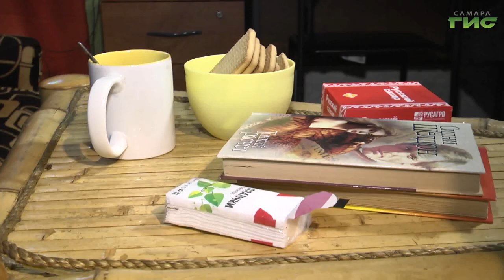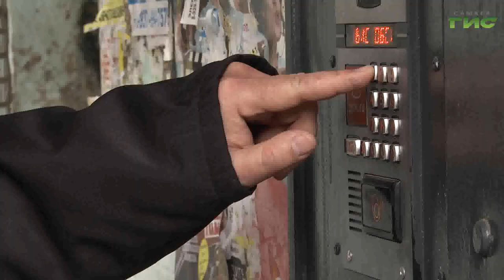В России планируют установить единое время запрета на шум дома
В Российской Федерации определят единое время запрета на шум дома. Осенью этого года в Госдуму внесли доработанный законопроект о тишине. Он предполагает введение единых правил, которые в настоящее время отсутствуют. Регионы сами устанавливают временные рамки. Подробности у корреспондента Событий Светланы Тимофеевой.